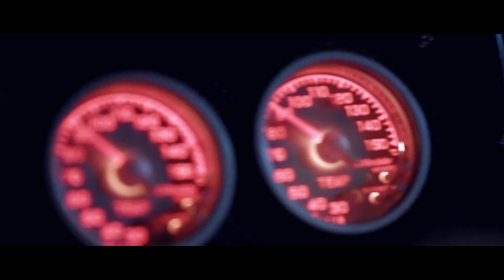ZVBXR & NVSV - Low Frequency